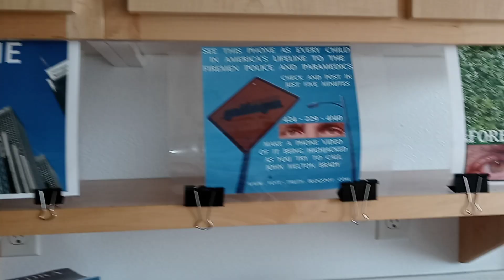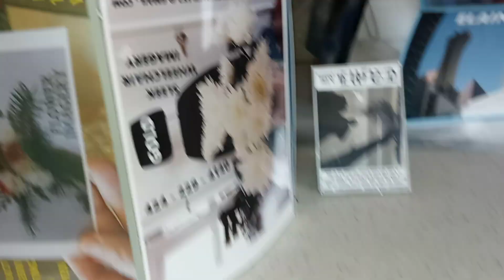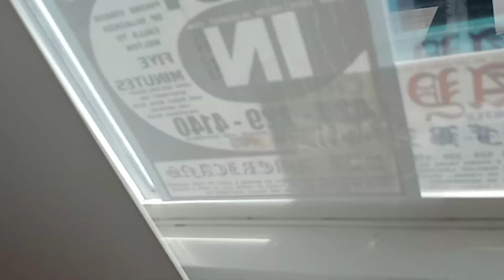August 24, 2022